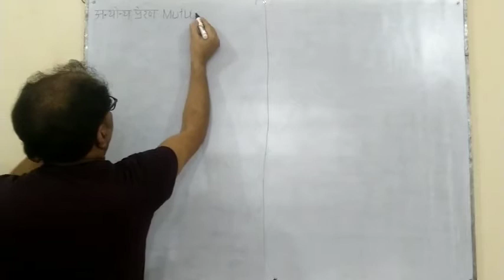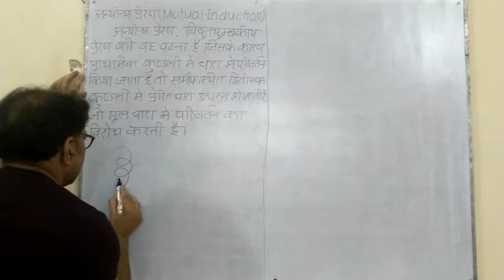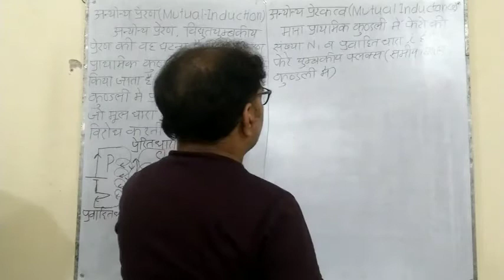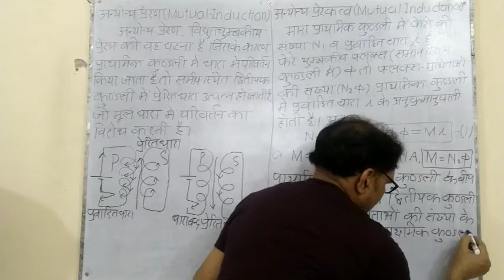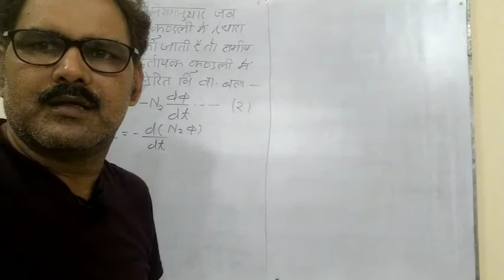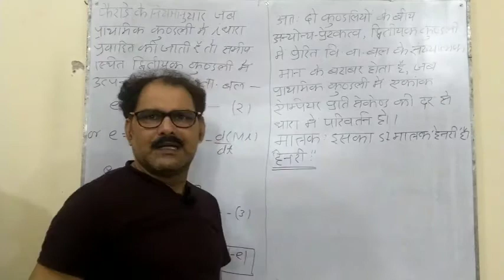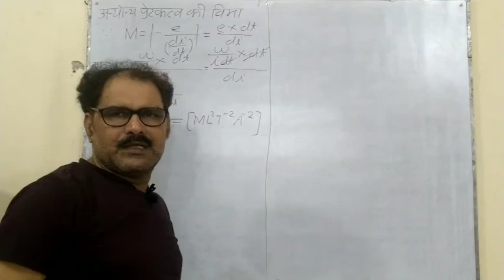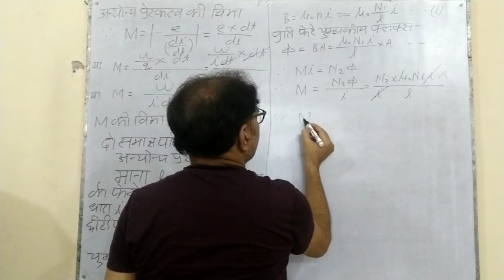Chapter 06 | Electromagnetic Induction | Lecture 07 | Mutual Induction